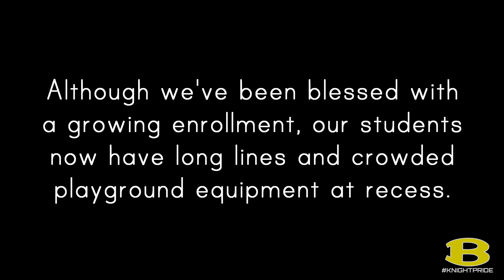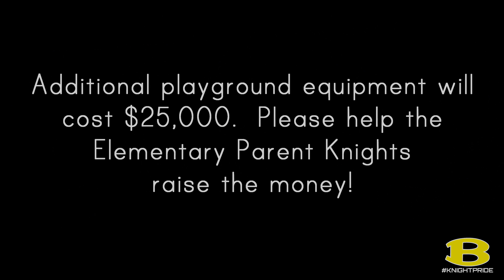Bergan Playground Equipment Video 11 16 16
Help Bergan Elementary Parent Knights raise money for additional playground equipment for our growing elementary school!